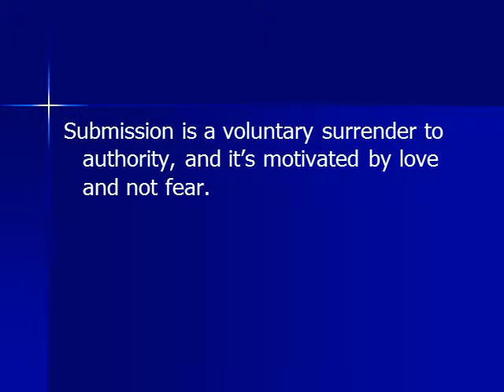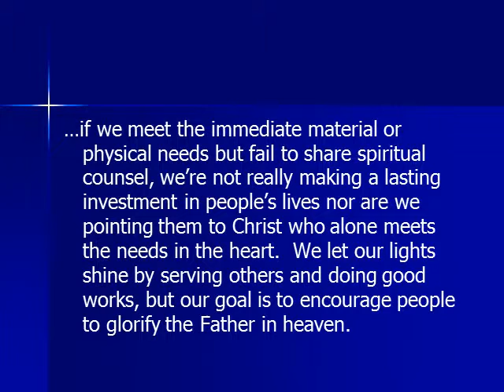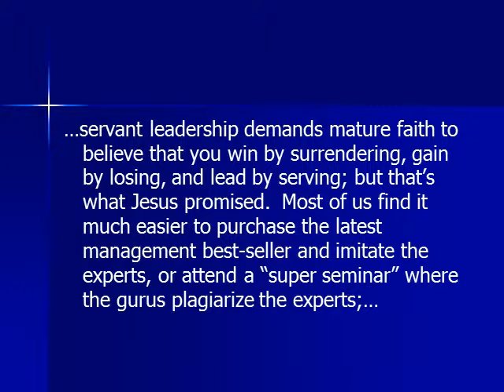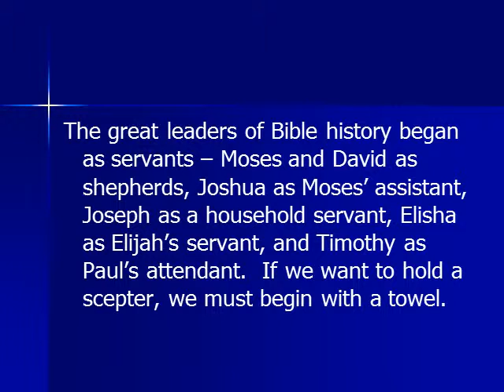MAD Lesson 36 Authority of Ministry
Transformed Life Ministries Online Addiction Recovery Program
Making a Difference - Teaching Biblical Addiction Recovery
Lesson Powerpoint video.
Most addiction recovery programs are either too expensive for the average person, or too far away to be accessible to the addict. Our Discovery of Hope addiction recovery program was developed with this very problem in mind. You see, when the cost of an addiction recovery program is within reach of the majority of addicts, it only concludes that more people can receive help. Our addiction recovery program is designed to do just that, fit the budget and schedule of just about anyone needing an addiction recovery program.